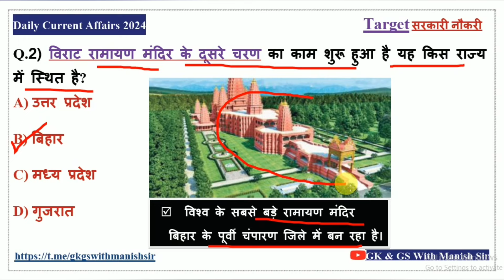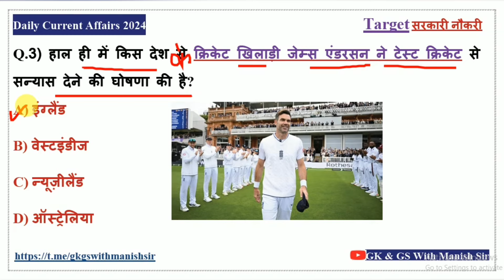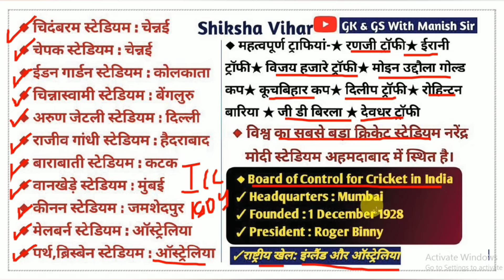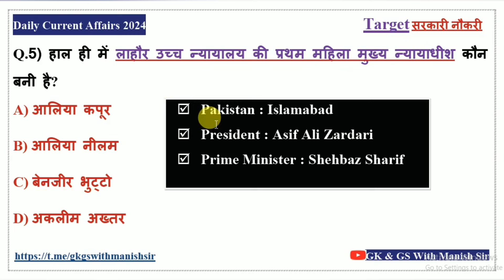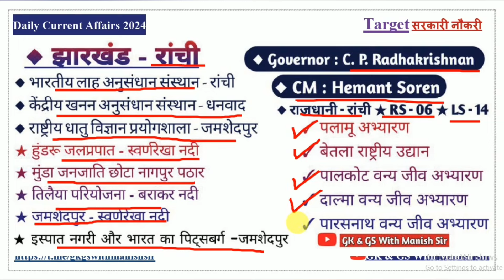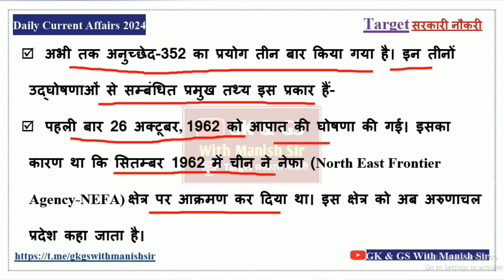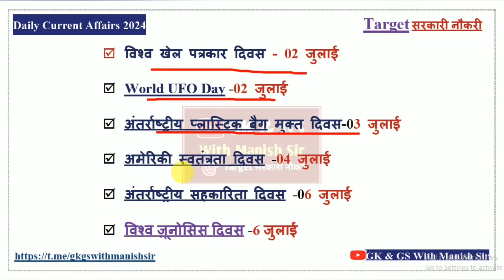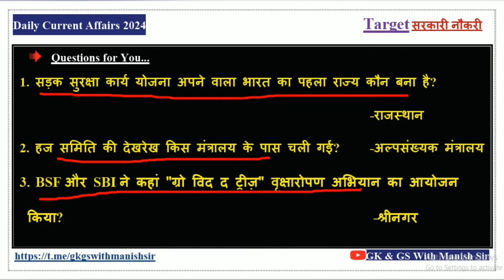20 July 2024 Current Affairs / Daily Current Affairs / Today Current affairs / Today Static GK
20 July Current Affairs / Daily Current Affairs /Today Current Affairs/CURRENT AFFAIRS IN HINDI

डेली करंट अफेयर की क्लास प्रत्येक दिन सुबह के 4:00 यूट्यूब पर आयोजित की जाती है जो आपके किसी प्रतियोगिता परीक्षा के लिए महत्वपूर्ण है क्योंकि करंट अफेयर के साथ-साथ स्टेटिक जीके भी करवाया जाता है

📚विश्व के सबसे बड़े रामायण मंदिर बिहार के पूर्वी चंपारण जिले में बन रहा है।
😊जेम्स एंडरसन ने टेस्ट क्रिकेट से सन्यास देने की घोषणा की है?
😊मैंगो फेस्टिवल 2024 की शुरुआत हुई है?
😊लाहौर उच्च न्यायालय की प्रथम महिला मुख्य न्यायाधीश कौन बनी है?
😊आईटी सक्षम युवा योजना की शुरुआत की
😊पूर्वी भारत का पहला दिव्यांग विश्वविद्यालय किस राज्य में खुलेगा
📚 गुंडिचा जात्रा उत्सव किस राज्य में मनाया गया?
📚 प्रेस सूचना ब्यूरो के नए अध्यक्ष कौन बने हैं

/current affair for SSC CHSL / current affairs for SSC MTS /current affairs for SSC CHSL /current affairs for all government examination